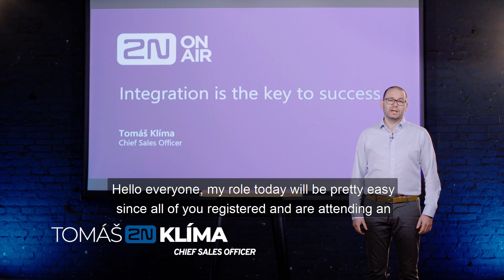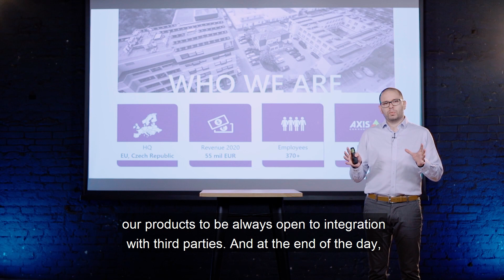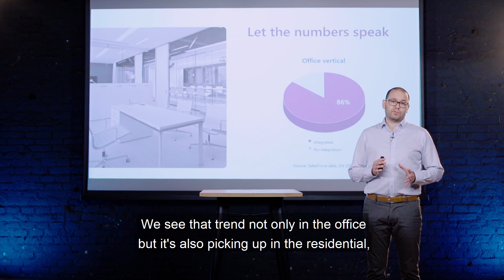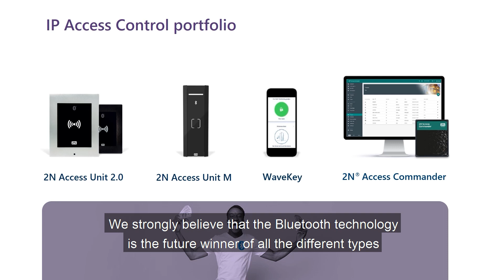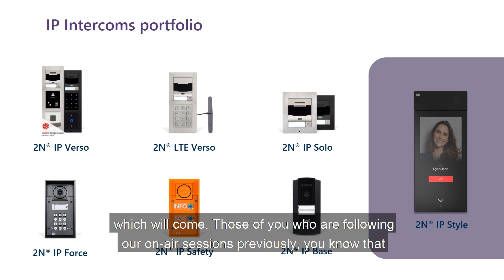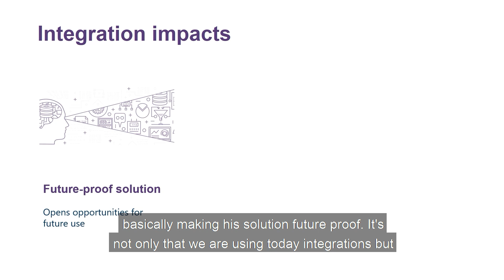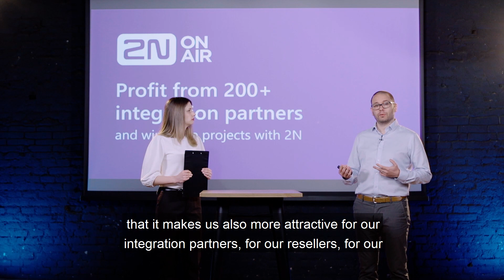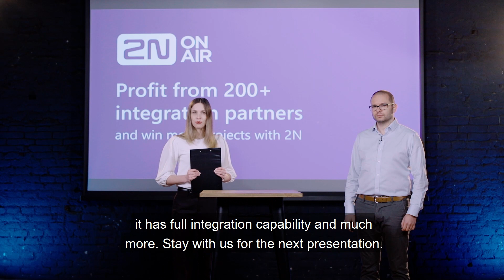PART 1: The close link between 2N portfolio and any 3rd party system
Triple the number of projects you can join thanks to the integration and increase your win-rate ratio. How is it possible the 2N portfolio goes well together with almost any 3rd party system? We'll tell you.

Milestone, Inner Range, Axis Communications, Cisco and 2N together on one stage.